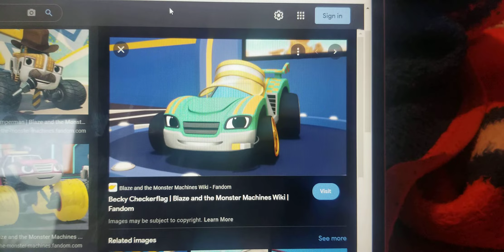Napa Know How With Speedrick & Becky Checkerflag